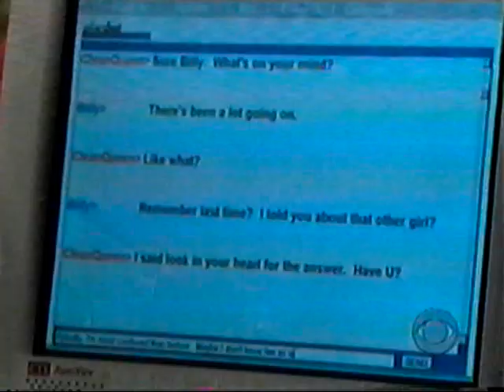Jazzy Young and the Restless Theme Song with Sharon Case & Joshua Morrow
The Jazzed up version of Nadia's Theme